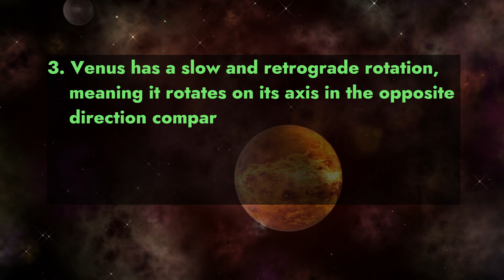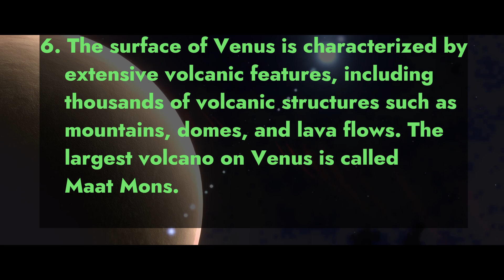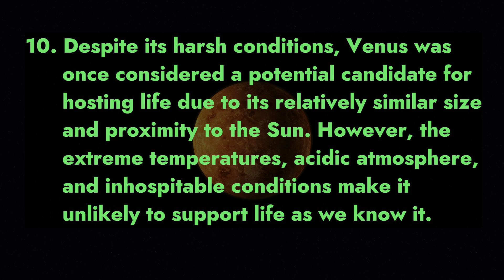Discovering the Cosmos: 10 Fascinating Facts about Venus